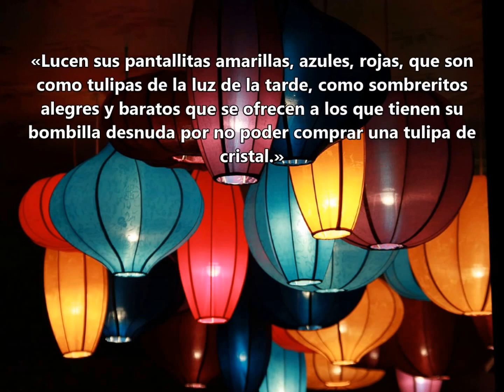Definiciones de Ramón Gómez la Serna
Definiciones singulares de Ramón Gómez de la Serna que representan su talento y sensibilidad cuando observa cualquier entorno.